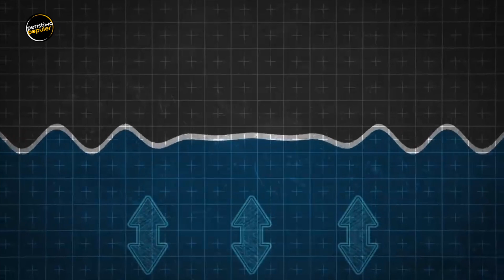Belum Pernah Ada Yang Selamat Dari Sini!, Inilah Pantai Paling Mematikan Dan Berbahaya Di Dunia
Baru-baru ini sebuah kabar mengejutkan datang dari keluarga ridwan kamil, anak laki-lakinya dinyatakan hanyut di sungai aree swiss dan tidak kunjung ditemukan. Banyak yang menyorot profesionalitas dari kang emil yang tetap tegar dan profesional setelah mendapat kabar tersebut. bahkan gubernur jawa barat tersebut menyelesaikan kunjungan kerjanya di london sebelum terbang menuju swiss. Kasus hanyutnya anak ridwan kamil di sungai Aaree bukan yang pertama. Karena meskipun sungai ini punya daya tarik tinggi, tapi sungai sepanjang 281 km ini memang termasuk yang paling berbahaya. Namun bukan cuma sungai aja yang bahaya, perairan lain seperti pantai juga bisa membuat orang-orang celaka loh.

Peristiwa Populer menyajikan informasi berupa kumpulan kejadian dan fakta di balik peristiwa tren/viral, unik dan aneh di dunia. Konten ini adalah konten yang memiliki komentar orisinal dan sarat nilai pendidikan. Video kompilasi ini telah melewati berbagai riset dan pengolahan data berupa foto, video dan berita dari berbagai sumber yang dikemas dengan cara hitung mundur dan atau acak.